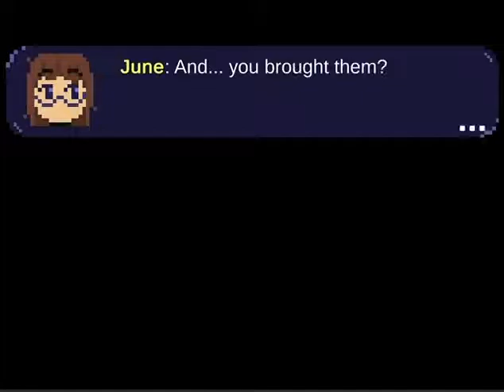Let's Do It: a video game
Eddy & June.
They've plotted & planned.
The stars are in alignment & the calendars agree.

The time has come ... to do it.

USA

2020 Life.Love. Game Design Challenge
Developed by Justin Van

Produced by Jennifer Ann's Group